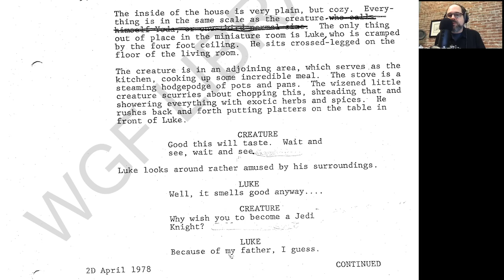Revisiting The Empire Strikes Back with Lawrence Kasdan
On May 14, we celebrated the 40th anniversary of The Empire Strikes Back by revisiting the screenplay with co-writer Lawrence Kasdan. He chatted with fellow screenwriters and Scriptnotes podcast hosts John August and Craig Mazin about the craft and impact of the beloved Star Wars sequel.